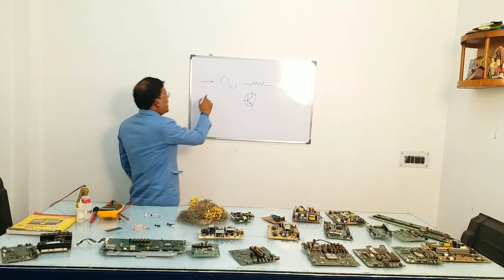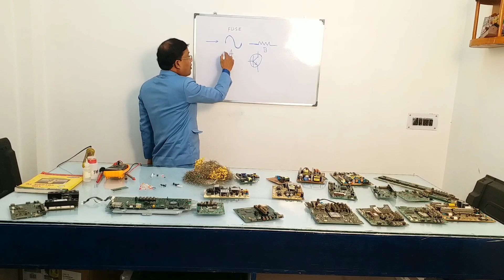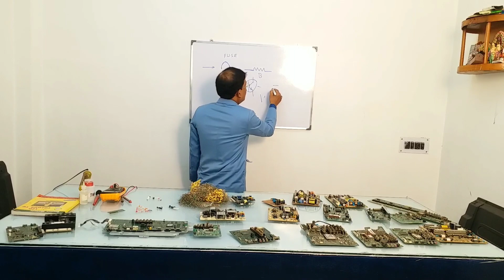STUDENTS NEWS FOR LEARNING IN ELECTRONIC ALPHABET. AFTER YOU WILL LEARN HOW TO REPAIR LCD LED TV .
STUDENTS NEWS LEARNING FOR ELECTRONIC ,WHAT IS ELECTRONIC ALPHABET OR BASIC OF ELECTRONIC, AFTER YOU WILL LEARN ,HOW TO REPAIR LCD LED TV .